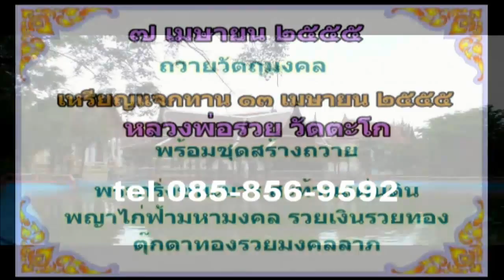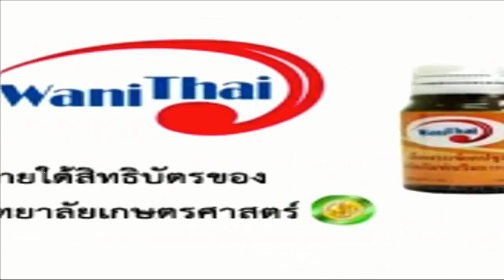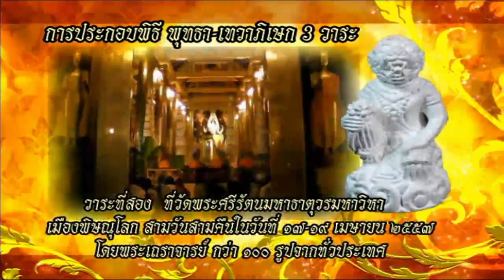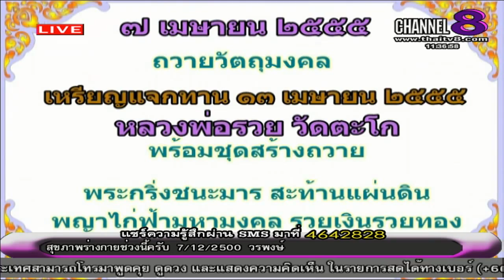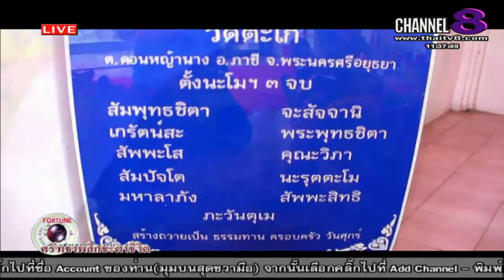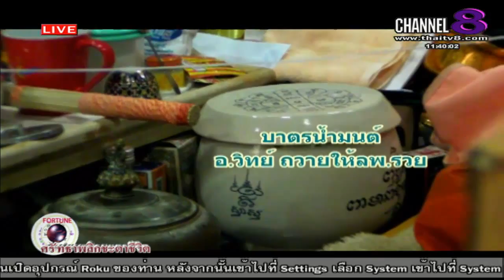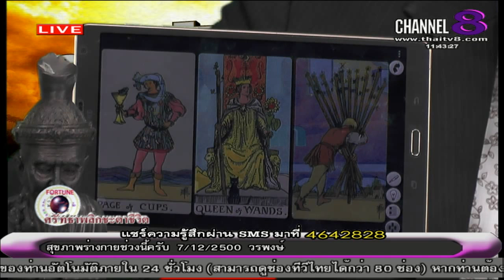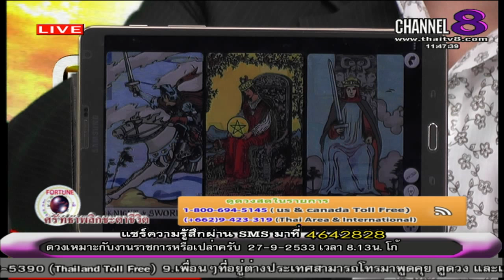ช่อง 8 ทีวีพูดได้ รายการ ศรัทธาพลิกชะตาชีวิต 03-09-58 เบรก 2